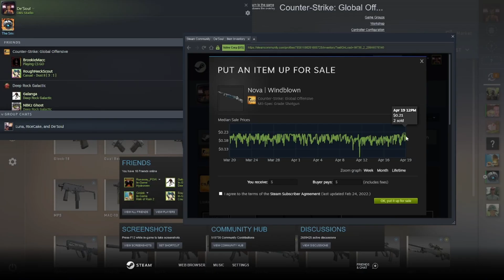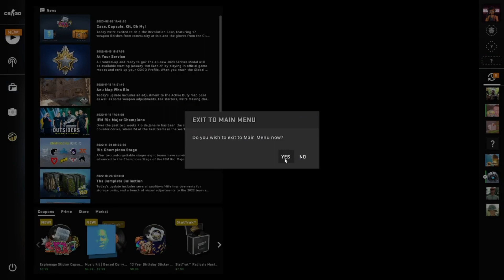BEHIND YOU!!! || CS:GO RAGE Moments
dude i hate this game

Brook: Magenta
Ryan: Yellow
Travis: Blue
Austin: Orange